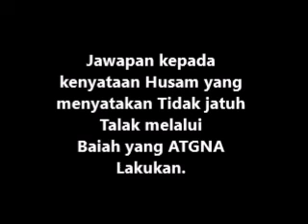Baiah Takliq Sah Jawapan Kepada Husam Musa Kata Tak Jatuh Talak Takliq